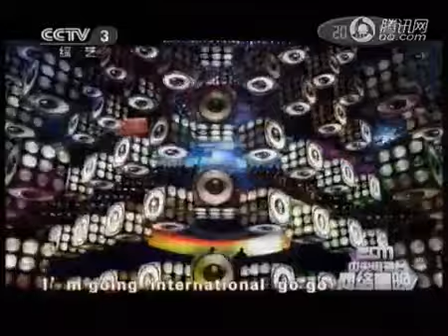网络春晚首场 韩庚劲爆舞曲《MY LOGO》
2011年2月3日，2011年首届中央电视台网络春晚第一场"亿万网民大联欢 全球华人大拜年"，在CCTV-3及中国网络电视台同步播出。